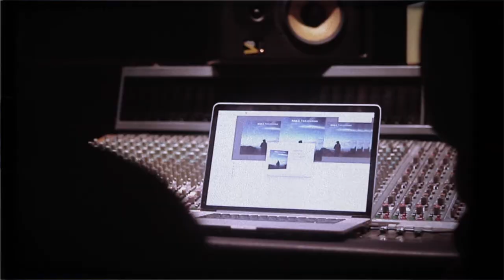The TSOJOURNA Story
Greetings roadies.

Here's a film by DownDiRoad featuring @RasIMusique and his thoughts on the process surrounding the creation his debut album 'Tsojourna'

Footage used has been collected over a three year period.

Assistant DP ⇢
Jik-Reuben Pringle, Warren St. Patrick

[Soundtrack]
⇢ Ras-I - Crazy Over You